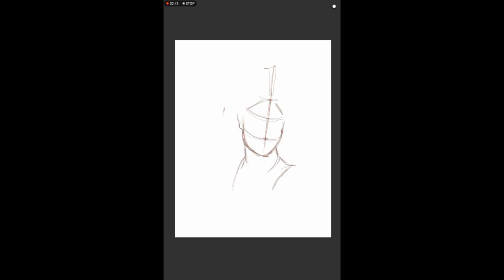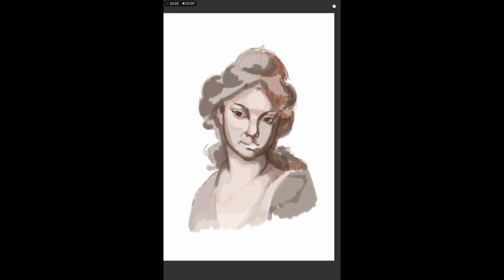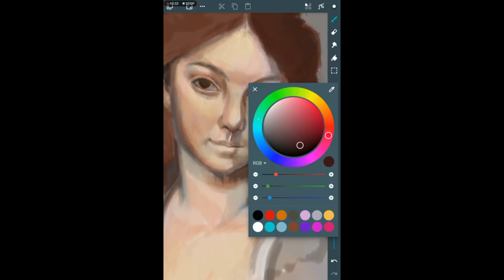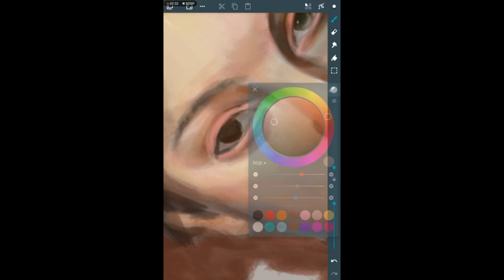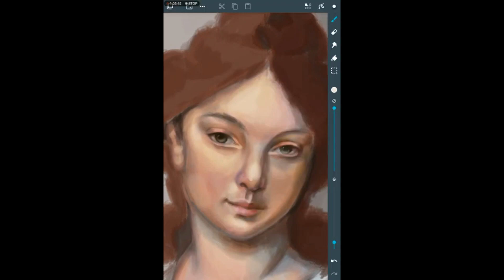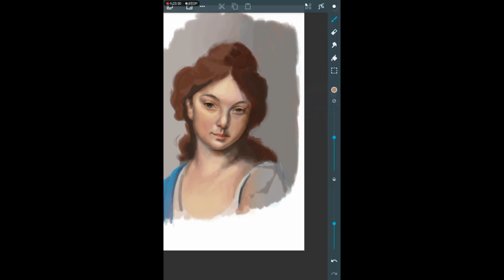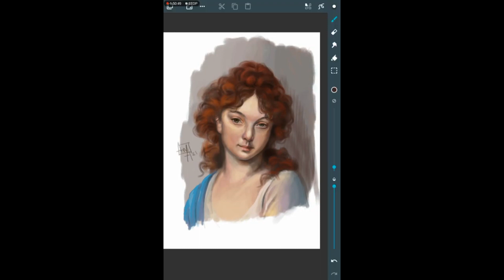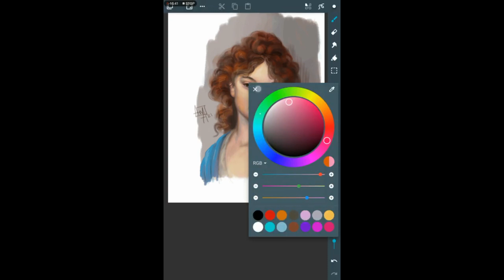Portrait of E.A. Naryshkina | Digital Art | Speed Paint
This art is a digital copy of "Portrait of E. Naryshkina" by V.L. Borovikovsky, now in the exposition of the Tretyakov Gallery in Moscow.